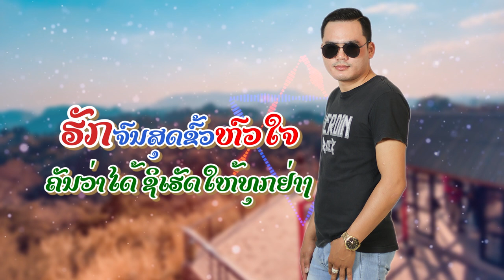ມັກເຈົ້າບໍ່ເອົາໃຜ ຄາລາໂອເກະ, karaoke มักเจ้าบ่อเอาใผ คิวชัง คำม่วน.